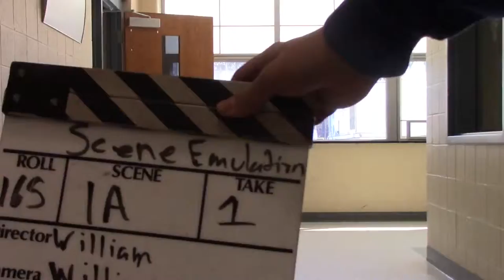Scene Emulation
just a remake